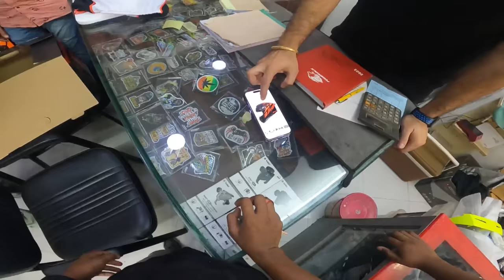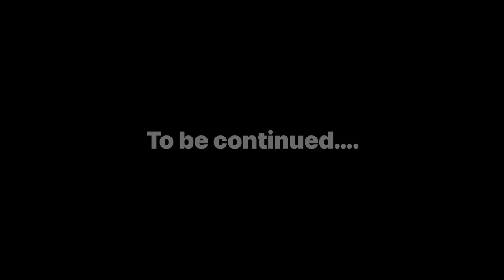Finally new helmet lena pada | Ab 100% sefty pkki😂 mt15 motovlog ❤️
Finally new helmet lena pada
Ab 100 sefty pkki 😂
Mt15 motovlog ❤️

Mic adapter with Sony LV1 mic

Editor vn mobile app

Device ~ I phone XR (128GB)